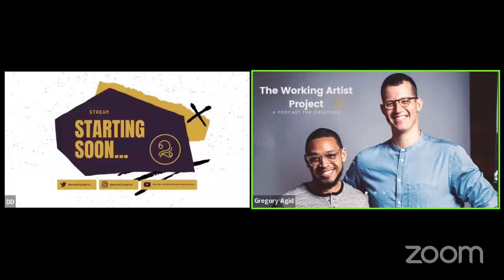The Working Artist Project Presents: Gerald T. Watkins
In this episode of The Working Artist Project, Darrian Douglas and Gregory Agid talk to drummer Gerald Watkins about new music and his career in New Orleans and beyond.

Gerald T. Watkins Jr is a drummer/percussionist originally from Norfolk, Va and is now residing in New Orleans, LA. He has degrees in music from both Norfolk State University (B.S) and Florida State University (M.M). He performs locally with many of the areas finest musicians and also tours abroad. He has performed with members of Marsalis family (Ellis, Delfeayo, and Jason), The New Orleans Jazz Orchestra, Dee Dee Bridgewater, Eric Benét, Ledisi and many others. Aside from performing, Gerald loves to teach and mentor many of New Orleans young creative minds.